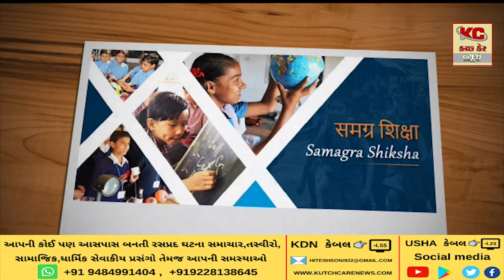Lockdown ના સમયમાં શાળાઓ તો બંધ છે પણ શિક્ષણના કાર્યને સાર્થક કરતા બીઆરસી અબડાસા